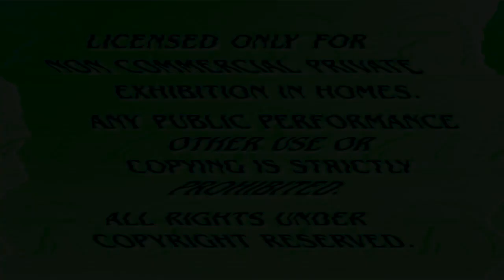(REQUESTED) Paramount Feature Presentation Has A 5.4 Trampillion Times TERRIFYING!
Requested by @bobbyboyboneventerprisesco7992

New effect by me.

Pitches:
+6
-1

Mix & Render:
+24
+12
0
-12
-24

NOTE: I will upload:
(REQUESTED) 1990 Universal Pictures Logo vocoded with Warner Bros. Pictures Audio
(REQUESTED) Background for YouTube Poop Tennis/Logos In G-Major Punishment (My Version), on Tomorrow,

Next i will upload:
(REQUESTED) Music And Scary Sounds For YTP Tennis/Logos In G-Major Punishment (My Version)
(REQUESTED) Scary Voice For YouTube Poop Tennis/Logos In G-Major Punishment (My Version), on October the 11th,

(REQUESTED) YouTube Poop Tennis/Logos In G-Major Punishment (My Version)
What happens if TONS OF PEOPLE Watch Five nights at Freddy's Sister location trailer?, on October the 12th,

(REQUESTED) ATV Audiovisual Meets Senampaisty (OMG GUEST 2000)
(REQUESTED) Text Face Talking To Audience! [TEMPLATE], on October the 13th,

(REQUESTED) Text Face Talking To Audience! [TEMPLATE]
(REQUESTED) Shokus Video Comes To New House, on October the 14th,

(REQUESTED) ErrorlessFan607 Pictures Entertainment and His Friends pranks Blake Dennis but ends up pranking Twilight Sparkle
(REQUESTED) Klasky Csupo Robot Logo vocoded with 1985 Shokus Video Logo, on October the 15th,

1st Source of What happens if Ruff watches X
2nd Source of What happens if Ruff watches X, on October the 15th,

3rd Source of What happens if Ruff watches X
1st Source of What happens if Kermit watches X, on October the 16th,

2nd Source of What happens if Kermit watches X
3rd Source of What happens if Kermit watches X, on October the 17th,

1st Source of What happens if Squirt watches X
2nd Source of What happens if Squirt watches X, on October the 18th,

3rd Source of What happens if Squirt watches X,
1st Source of What happens if Beary watches X, on October the 19th,

2nd Source of What happens if Beary watches X
3rd Source of What happens if Beary watches X, on October the 20th,

(REQUESTED) What Happens If TONS OF PEOPLE Watch THE SCARIEST DOOMSDAY CSUPO ON YOUTUBE!?
VTech - My Laptop [2014 Tote & Go Laptop UK Version] on Low Batteries, on October the 21st,

(REQUESTED) ATV Audiovisual's Nightmare (My Version)
(REQUESTED) EmilianoYTP Comes To New House, on October the 22nd,

(REQUESTED) Evil AMTCT.EXE Jumpscares Shokus Video and ATV Audiovisual/Arrested
(REQUESTED) ATV Audiovisual plays Hide and Seek with Shokus Video The Object Thingy, on October the 23rd,

(REQUESTED) Text Face's Nightmare
(REQUESTED) ThePhilliesFan's Nightmare, on October the 24th.

(REQUESTED) Shokus Video's Nightmare 4 (My Version)
(REQUESTED) JJITY takes a photo of Riley Bug and his Friends, on October the 25th,

(REQUESTED) PlayStationFan404 Comes To New House
(REQUESTED) PlayStationFan404 plays Hide and Seek with Riley Bug, on October the 26th,

(REQUESTED) ATV Audiovisual and Shokus Video The Object Thingy Prank of Riley Bug
(REQUESTED) Riley Bug Comes To New House, on October the 27th,

(REQUESTED) ATV Audiovisual and Shokus Video's Nightmare
(REQUESTED) Everyone Gives A Great Big Shoutout To ThePhilliesFan, on October the 28th,

(REQUESTED) PlayStationFan404's Nightmare (My Version)
(REQUESTED) JJITY's Nightmare (My Version), on October the 29th,

(REQUESTED) Stephanie Fox's Nightmare
(REQUESTED) Text Face's 2nd Nightmare, on October the 30th,

(REQUESTED) The Surprisers Wake Up ThePhilliesFan!
(REQUESTED) PlayStationFan404 Pranks of Stephanie Fox, on October the 31st,

(REQUESTED) The Surprise Party Prank!
(REQUESTED) The Surprise Party Prank 2 (The Closet), on November the 1st,

(REQUESTED) The Surprise Party Prank 3 (PlayStationFan404 Under The Plant)
(REQUESTED) The Surprise Party Prank 4 (Non-Hiding), on November the 2nd,

(REQUESTED) The Surprise Party Prank 5 (The Kitchen)
(REQUESTED) The Surprise Party Prank 6 (ATV Audiovisual Under The Lampshade), on November the 3rd,

(REQUESTED) The Surprise Party Prank 7 (Outside)
(REQUESTED) The Surprise Party Prank 8 (Multi-Surprising), on November the 4th,

(REQUESTED) The Surprise Party Prank 9 (Riley Bug And PlayStationFan404 Under The Curtain)
(REQUESTED) The Surprise Party Prank 10 (Scare Prank), on November the 5th,

Next i will upload & premiere:
Gold Feature Presentation Logo In G-Major but only Screaming Frog
1993 F.H.E. Logo in G-Major but only Screaming Frog, on November the 6th,

Then i will upload & premiere:
WGBH Boston Logo In G-Major but only Screaming Frog
Paramount HVFP Logo Made Over 10,000 More Times Scarier but only Screaming Frog, on November the 7th.